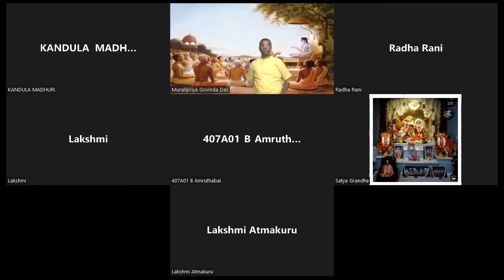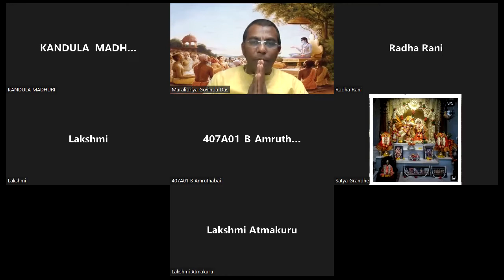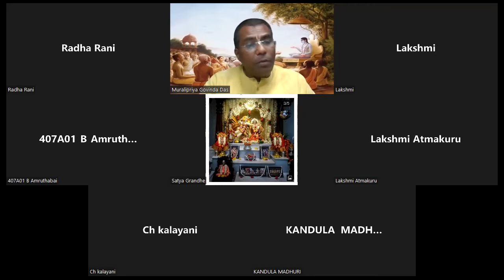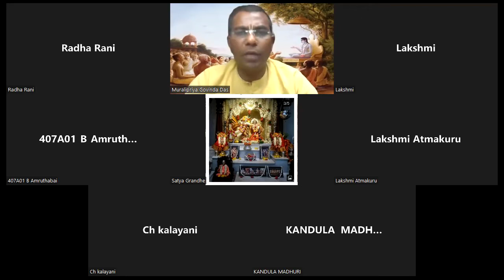Srimad Bhagavatam Canto-3 Chapter-26 Verse 01 to 05